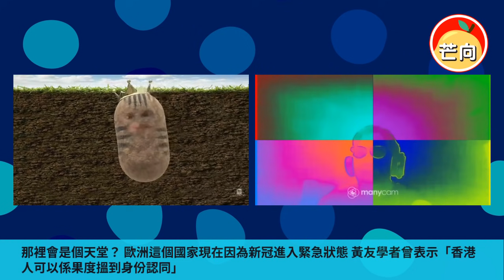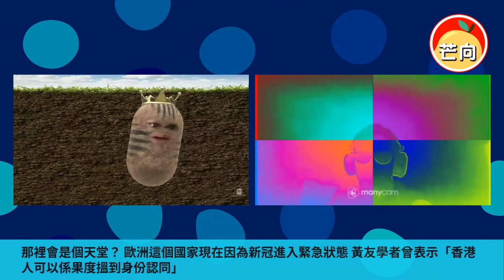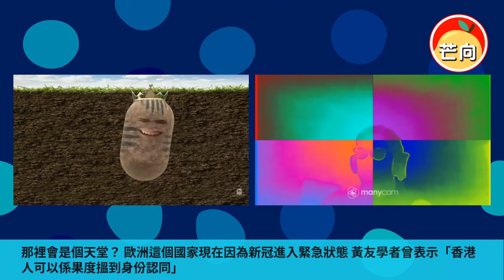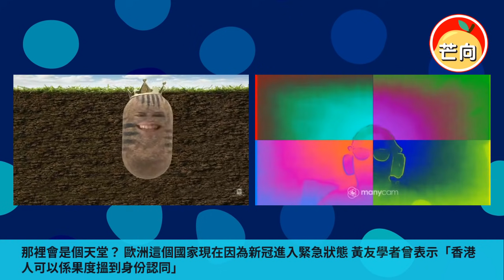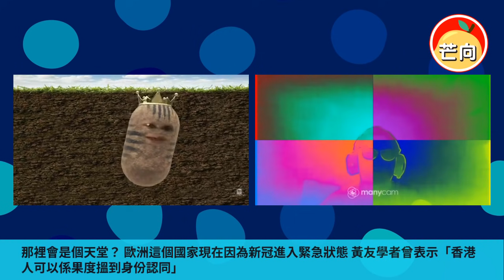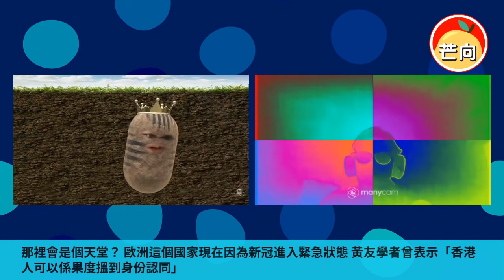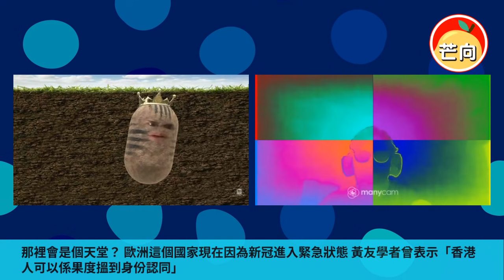20211027D 那裡會是個天堂？歐洲這個國家現在因為新冠進入緊急狀態，黃友學者曾表示「香港人可以係果度搵到身份認同」